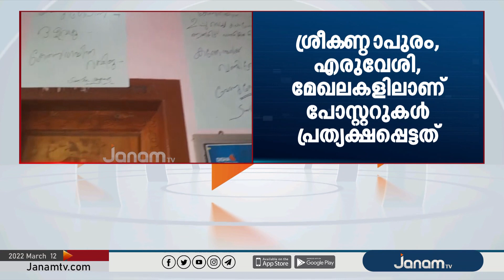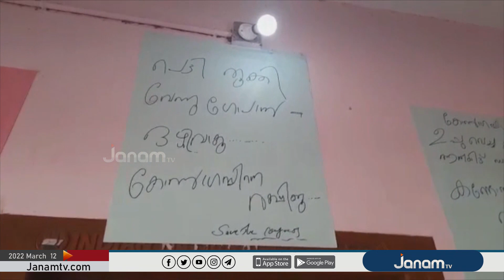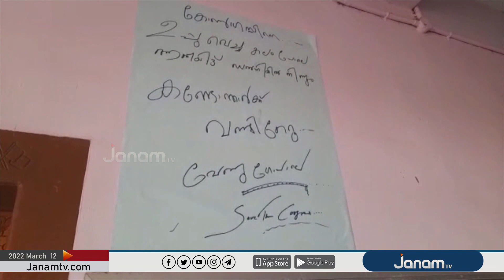എ.ഐ.സി.സി ജനറൽ സെക്രട്ടറി കെ.സി വേണുഗോപാലിനെതിരെ കണ്ണൂരിൽ പോസ്റ്റുകൾ